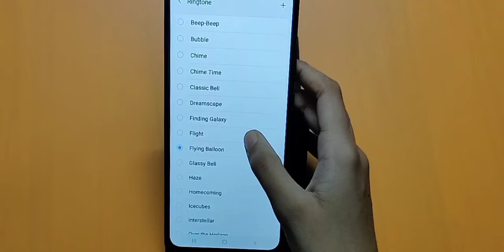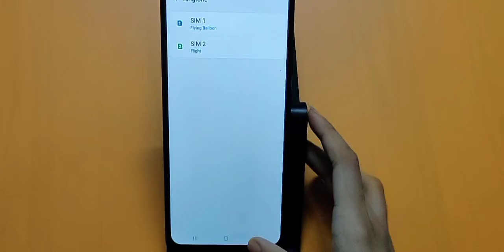How to change ringtone in samsung galaxy M52 5g | ringtone setting | ringtone change kaise kare